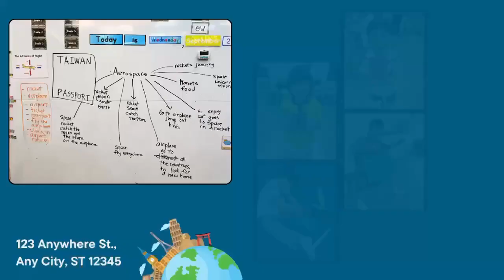✈✈✈2024 | 『Book Fair 葳格小書展』 Aerospace ✈✈✈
After lively discussions, the Badger class chose aerospace technology as their theme. They delved into the history of flight, exploring how airplanes transformed travel options.🛩🛩🛩

The children learned about various aircraft types, resistance's impact on falling objects, and the structure of airplanes, fostering teamwork. They also had thrilling paper airplane contests.🚁🚁🚁

They studied aviation history, admiring figures like Amelia Earhart and recognizing aviation's contributions to civilization and convenience. They even created passports, luggage, and unique aviation stories, blending fun and academics in their learning journey.👜👜👜

Badger班孩子們經過激烈的討論後，選擇了『航太科技』🚀🚀🚀作為他們的主題。他們首先探討了飛行的歷史，了解到飛機的出現如何改變了旅行方式。孩子們學習了不同種類的飛行器，包括飛機、滑翔機和飛艇，深入研究它們之間的異同，擴展了對飛行科學的理解。🛩🛩

透過降落傘實驗，他們瞭解了阻力對物體運動的影響，並明白了為什麼物體會落地以及為什麼重的物體下降速度更快。孩子們也深入研究了飛機的結構和零件，並進行了團隊合作，製作出一個完整的飛機模型。🚁🚁

他們使用摺紙飛機進行實驗，進行飛行比賽，激發了他們的創造力和競爭精神。此外，他們學習了有關航空歷史的重要人物，如Amelia Earhart，並意識到航空科技對文明和便利的貢獻。

最後，他們還製作了個人護照和行李箱，並創作了屬於他們自己的飛行故事，展現了充滿童趣和學術性的學習過程。